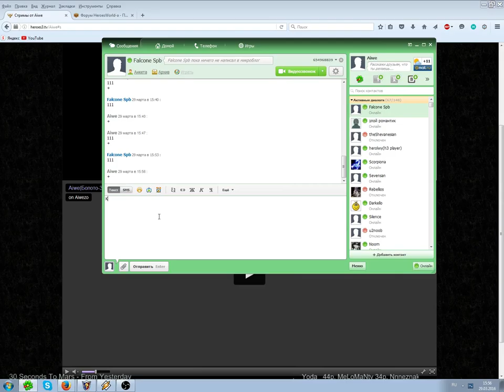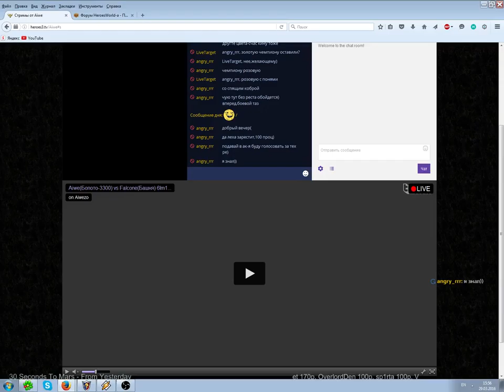aiwezo 201603291242 Aiwe(Болото-3300) vs Falcone(Башня) 6lm10a БО7(3-2)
Streamer: aiwezo; Created: 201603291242; twitchID: 57367397; title: Aiwe(Болото-3300) vs Falcone(Башня) 6lm10a БО7(3-2); author